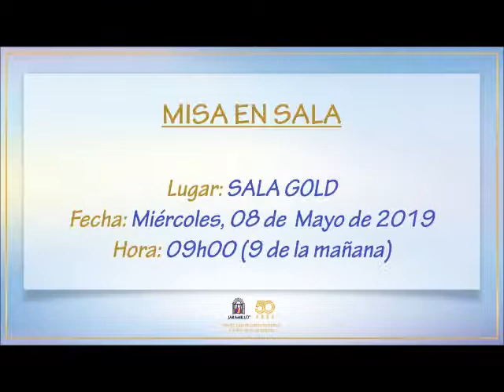Vídeo Homenaje de Laura María Ortega Silva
Sus palabras de afecto y condolencias son recibidas en el siguiente enlace